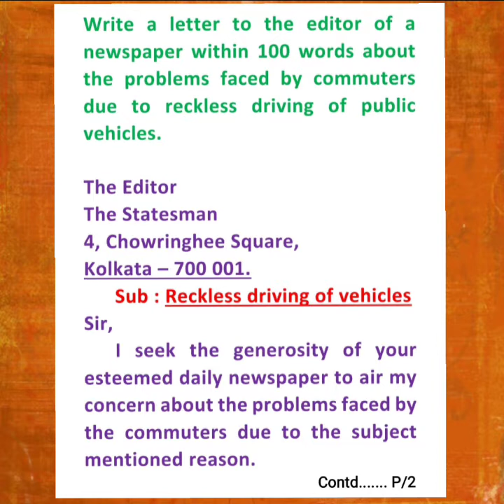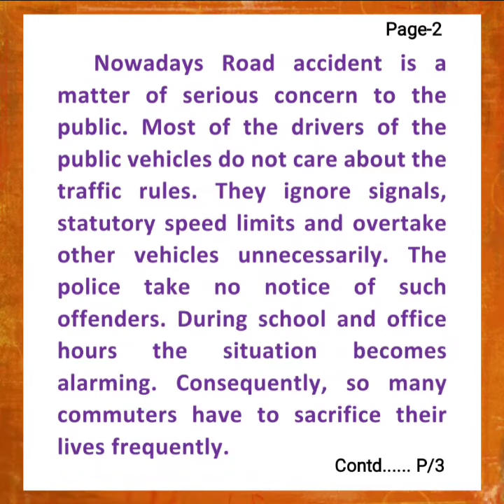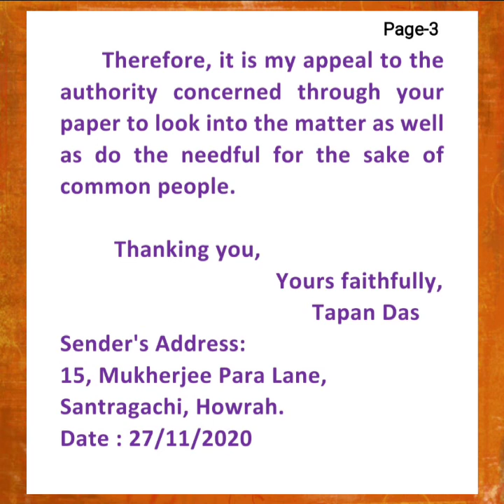Editorial Letter Airing your concern for Reckless Driving of Public Vehicles||X/WBBSE & XII/WBCHSE